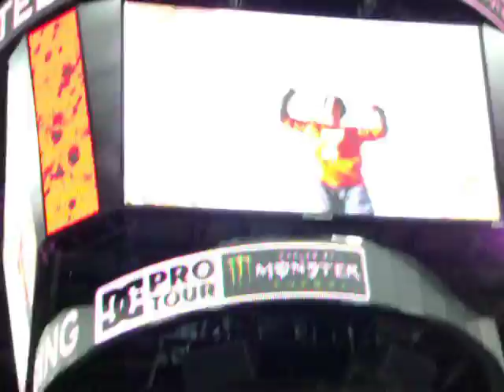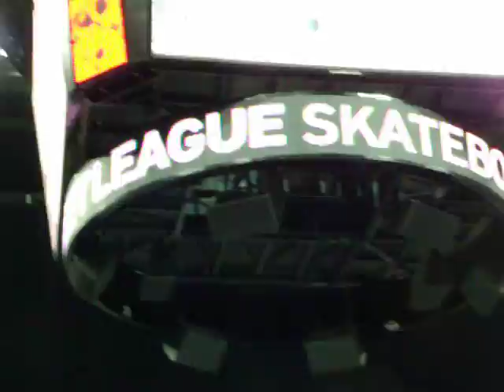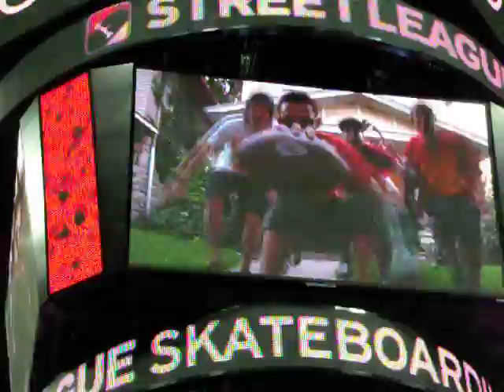Red and Yellow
extended red and yellow escapist video from sprint center with live skating